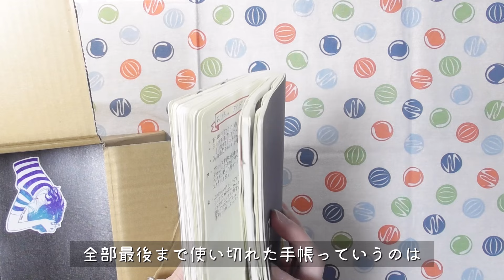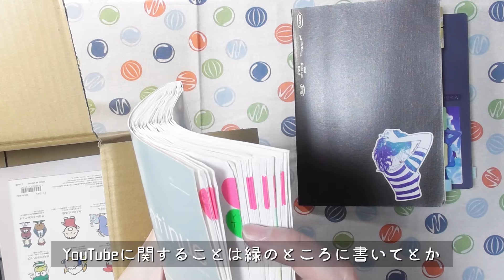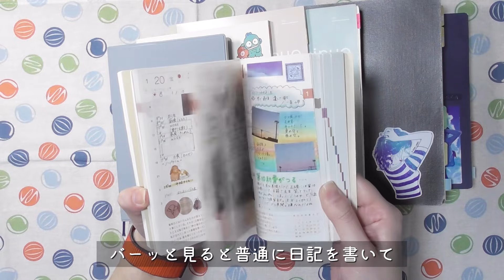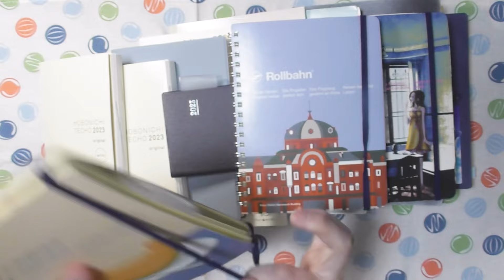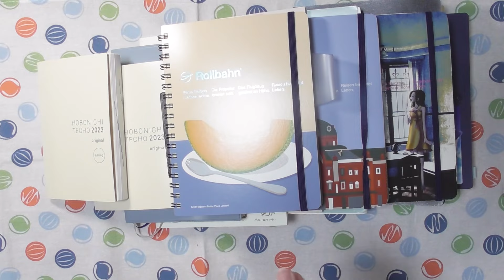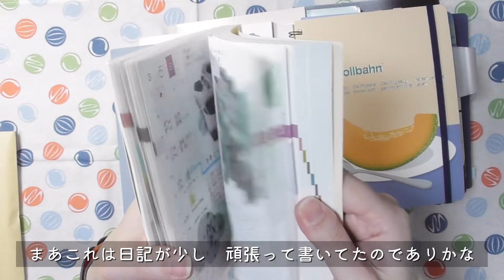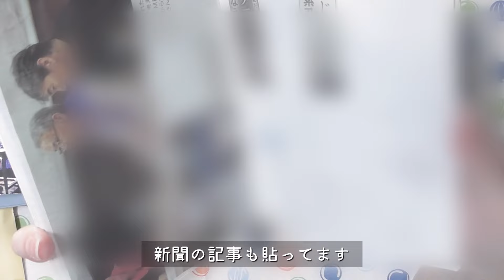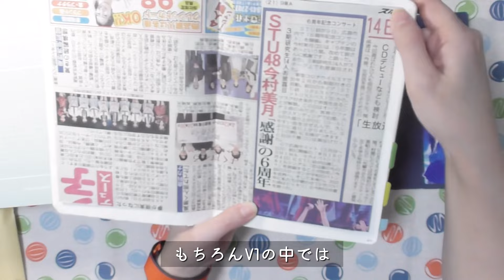【手帳生き残り選手権】2023年に使ったノートや手帳を仕分けする【ほぼ日手帳・ロルバーンなど】＃227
2023年、いろいろなノートや手帳に手を出した結果、
中途半端に使ったものが溜まってしまいました。

断腸の思いで仕分けします。

〓出演〓
ほぼ日手帳オリジナル
ほぼ日手帳Weeks MEGAスニーカー
ロルバーン
ダイソーノート
NOLTYメモ特化版
NOLTY週間レフト
高橋手帳torinco7
システム手帳
スタロジー365デイズノート